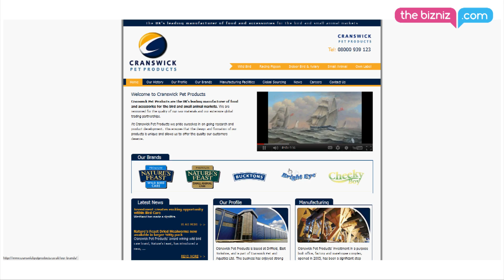theBizniz.com - Corporate Video Production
we offer a number of video packages to both premium and non-premium members. In this video, you can see what some of our esteemed members had to say about the importance of video at one of our recent Bizniz Bashes.
If you would like to discuss how or what kind of video might be beneficial to you, then please get in touch...
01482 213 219